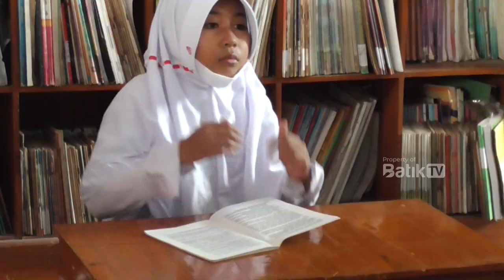CALISTUNG DIHAPUS DARI TES MASUK SD, PSIKOLOG: PERLU STIMULASI TEPAT PADA ANAK